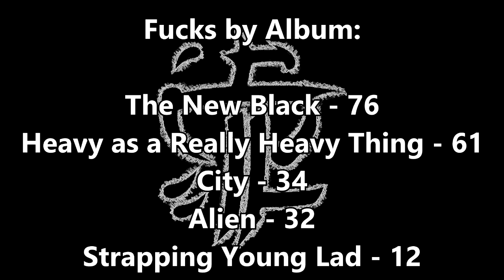Strapping Young Lad - The Fucking Short Discography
Just about every (audible) use of the infamous F-Bomb as heard throughout the discography of perhaps one of the greatest metal bands of our time, Strapping Young Lad. If you just need your fix of a lot of fucks in one video, perhaps this might just be what you're looking for.

And seriously, go check out anything Devin Townsend has done, even his later work with The Devin Townsend Project. You will NOT be disappointed.